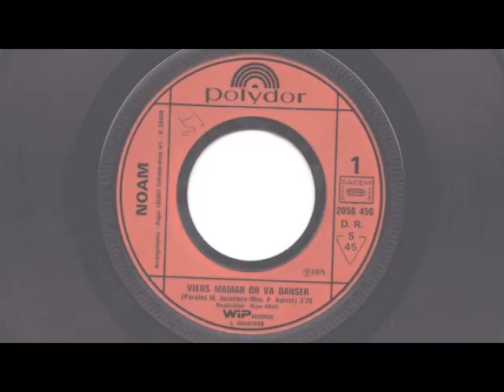NOAM - viens maman on va danser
NOAM - viens maman on va danser - prod. .WAINTROB - 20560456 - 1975 - original
DISTRIBUTION POLYDOR -VIP RECORDSS.WAINTROB -